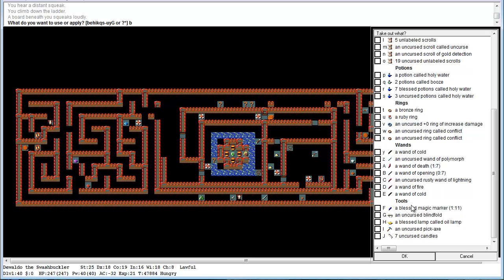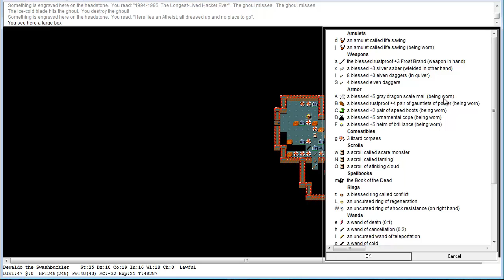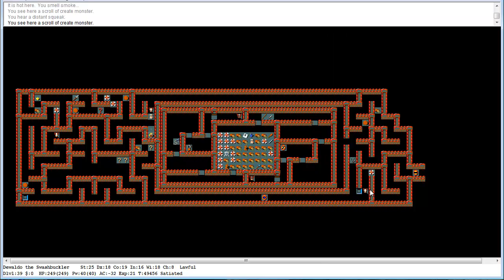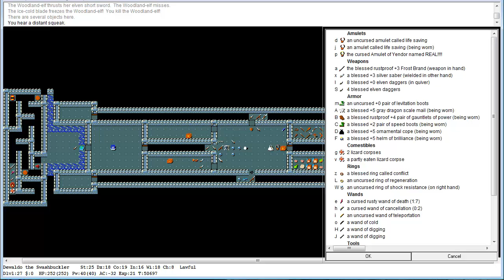[HS 8-11] Nethack (Valkyrie)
Part Eleven - A World of Pure Imagination
There's something about Moloch's Sanctum that always makes me a bit loopy. Maybe it's too much time spent in caves...